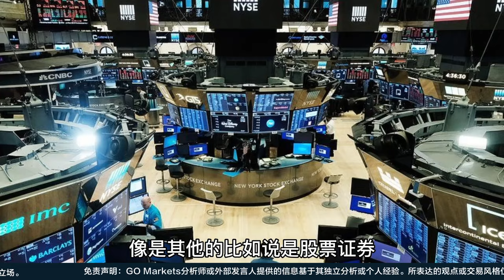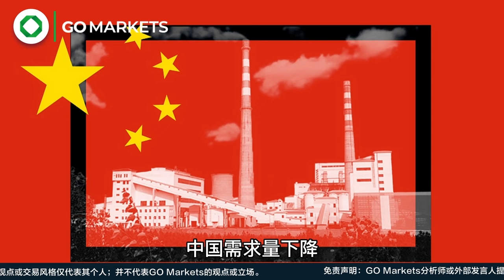全球股市不断创新高，为什么油价一直下跌？